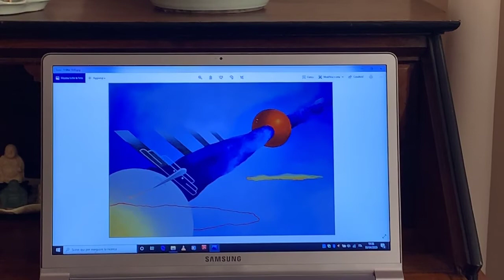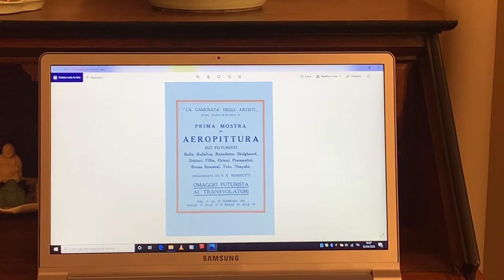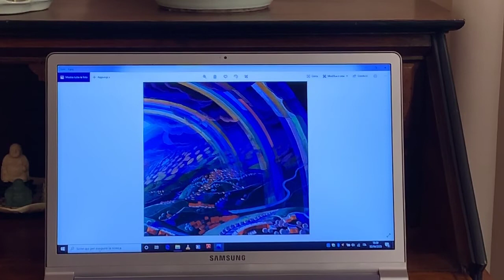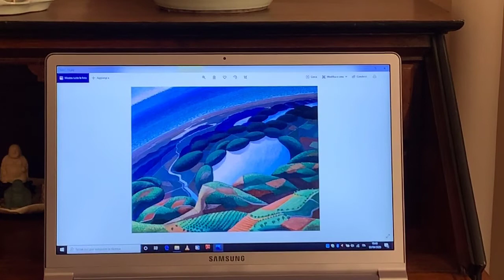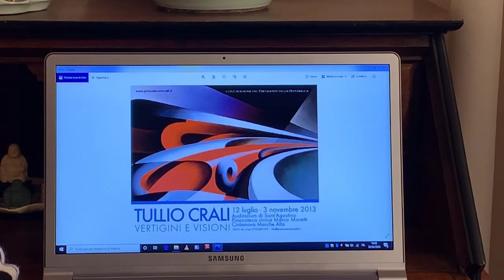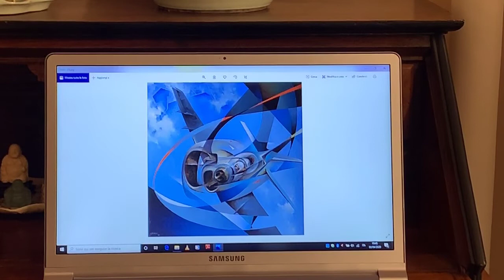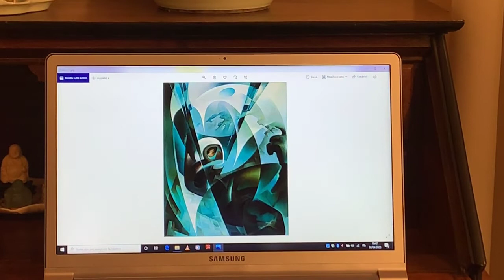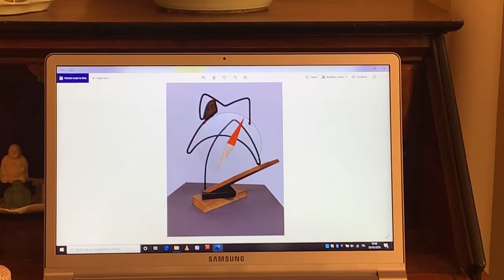8 - Il secondo futurismo nella Pinacoteca civica "M. Moretti"